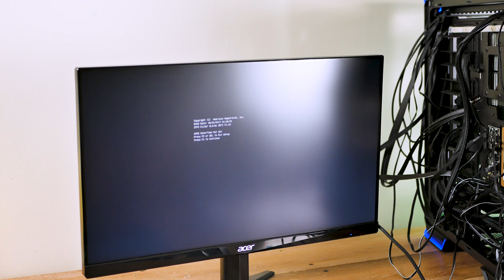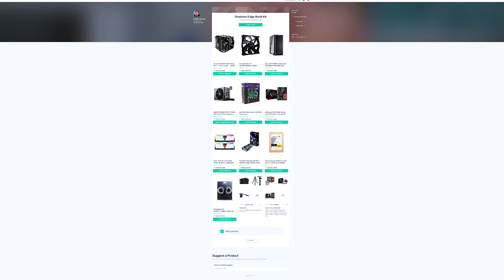Super Stealth Gaming PC Build With RX 580 - The Quietest PC I've Ever Built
Super stealthy gaming PC build featuring the 8600K, Saphire RX 580, be quiet! Dark Base 700 and more. This is the quietest PC I've built so far!

►Best PC/Tech/Studio hardware for the money

JDTechGear